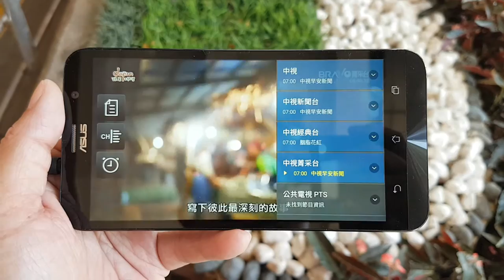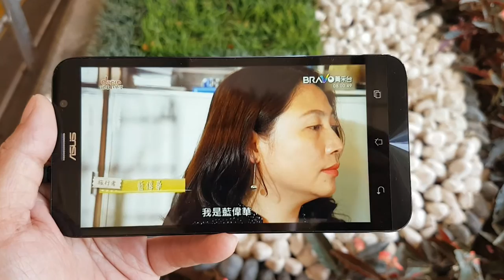Zenfone GoTV-室外看影片